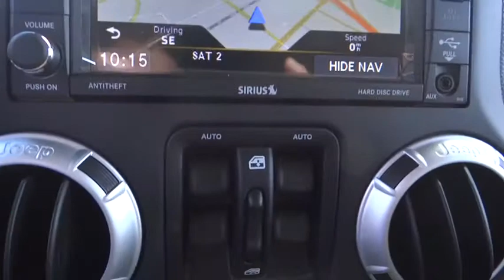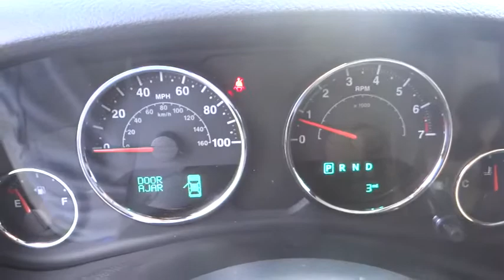2016 Jeep Wrangler Unlimited Costa Mesa, Huntington Beach, Irvine, San Clemente, Anaheim, CA WR60618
2016 Jeep Wrangler Unlimited
2016 Jeep Wrangler Unlimited Sahara - Stock#: WR60618 - VIN#: 1C4BJWEG2GL146858